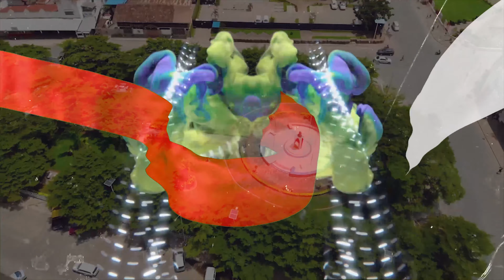Ivyo tutari tumenyereye||ubushimwe bwaba Miss kumugaragaro||Miss Cibitoke||Djfanny yama yabivuze nti